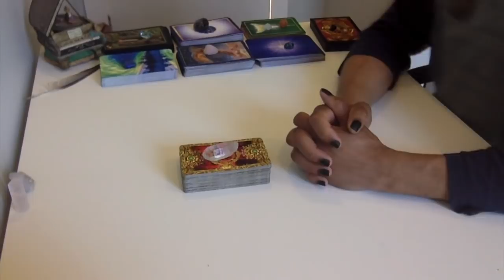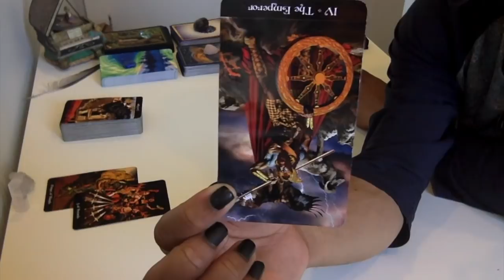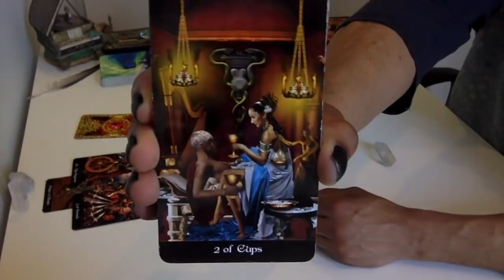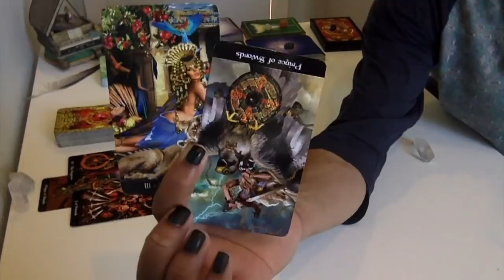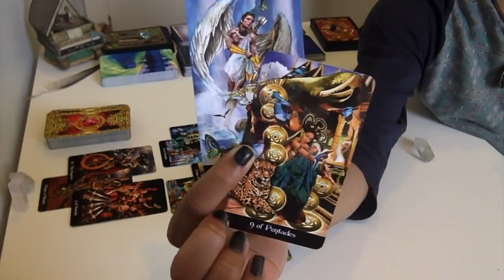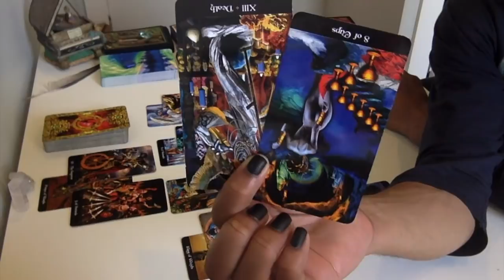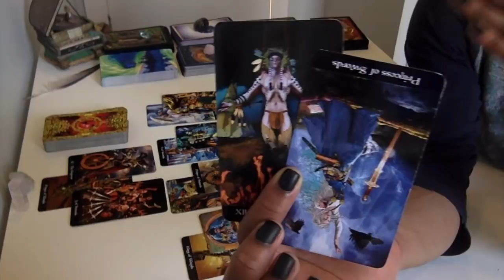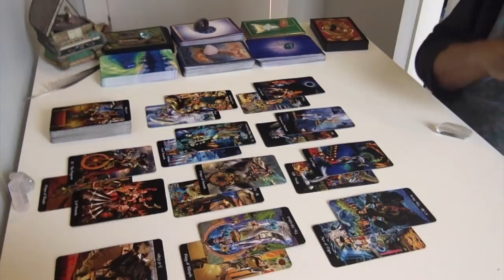Virgo - Don't Worry, All Is Not Lost!!! - May 15 - 31